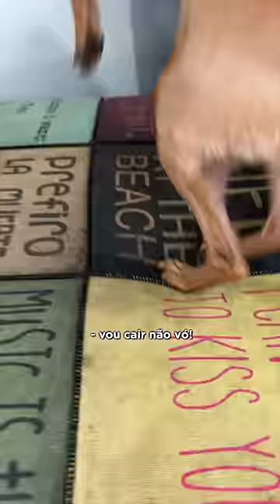NA CASA DA VÓ parte 2